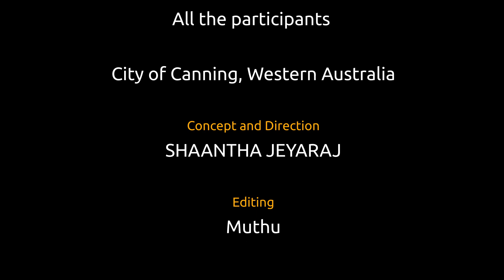Povomaa Oorgolam Episode 1 /Part-2/Exclusive interview with Mr.Sasikumar /President /TAWA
Povomaa Oorgolam is a Travel Vlog by SHANTHAS TABLE. This is the 2nd part of the 1st Episode. In this episode, The President of the Tamil Association of Western Australia speaks about the activities of The Tamil Association and The Tamil Schools of WA. All the Tamil Associations have got together and Successfully Celebrated the Harvest Festival Thai Pongal in conjunction with The City Canning WA. We congratulate all the Organizers and participants of this event.